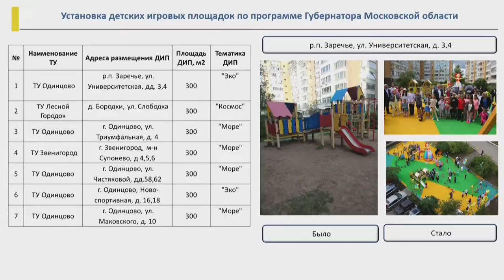Планерка главы: Благоустройство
Появление новых игровых комплексов, спортивных площадок, лавочек и ямочный ремонт дворовых территорий уже отмечают жители Одинцовского округа. В рамках программы по благоустройству общественных территорий ведутся работы на 62-х объектах. Контроль качества их выполнения и сроков сдачи осуществляет администрация муниципалитета. Эта тема стала одной из главных на еженедельном совещании главы округа Андрея Иванова.